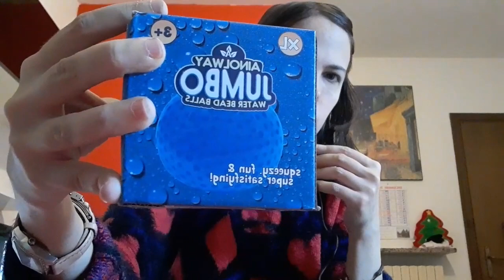Suoni e chiacchiere ASMR ITA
link alla lista amazon